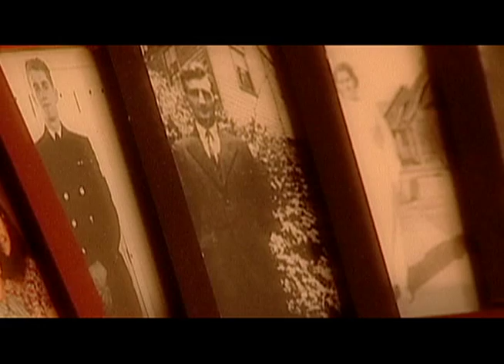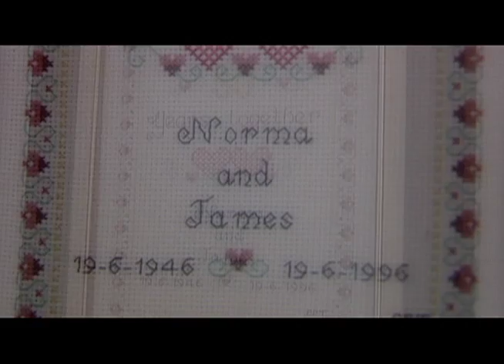Dementia - Social Vulnerability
How does keeping active socially keep dementia at bay?